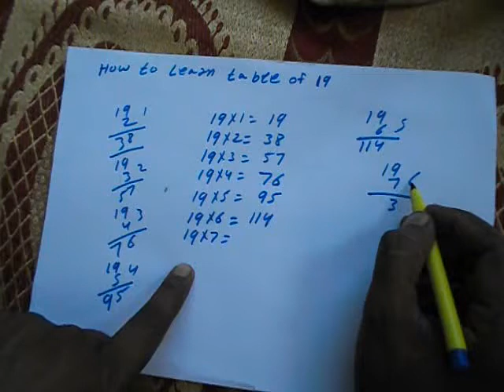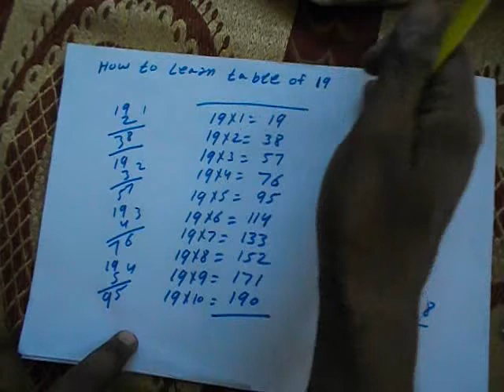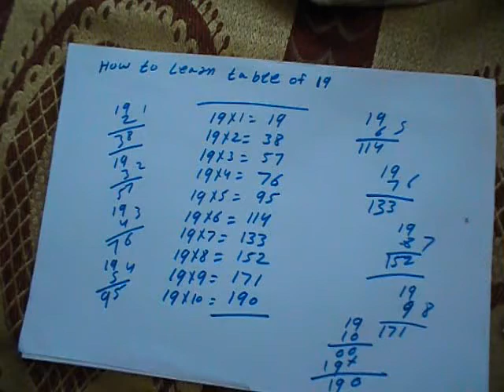How to Learn Table of 19